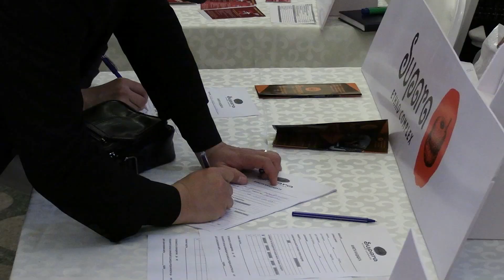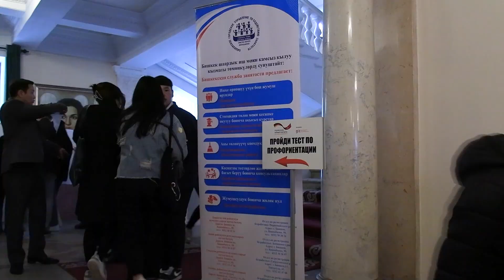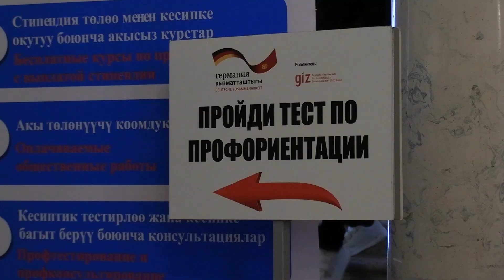Кыргызтанда 6000 миң бош жумуш орун бар. Бош орундар жарманкеси өткөрүлдү.